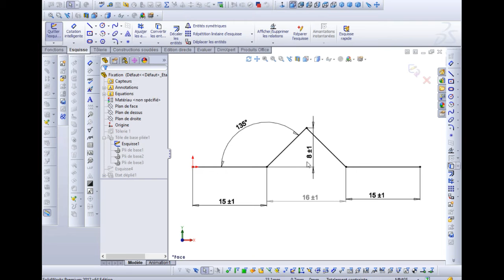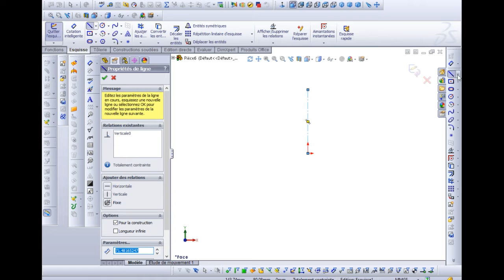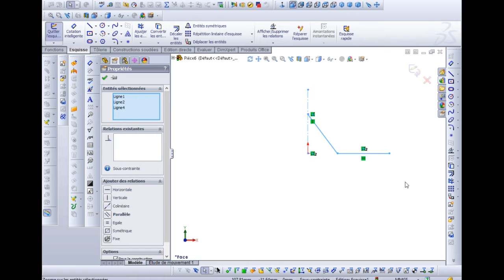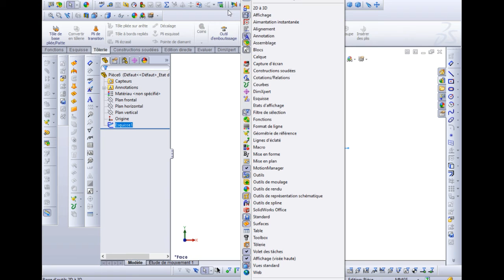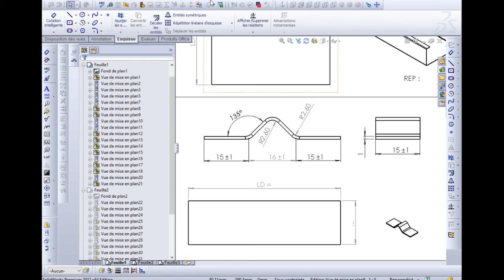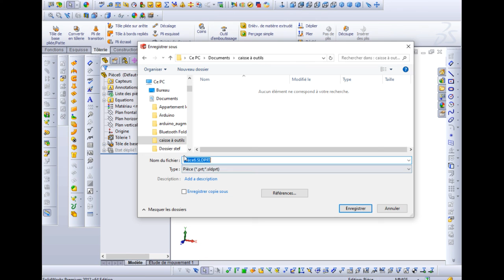5 fixation caisse outils